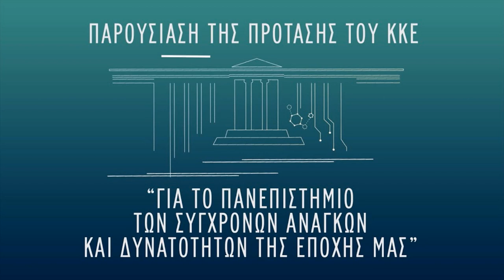Θ. Κωτσαντής: Για ένα νέο πανεπιστήμιο και μία νέα κοινωνία αξίζει να παλέψουν οι νέοι